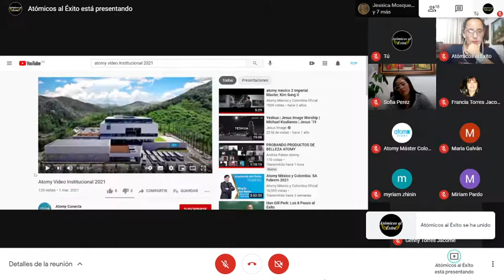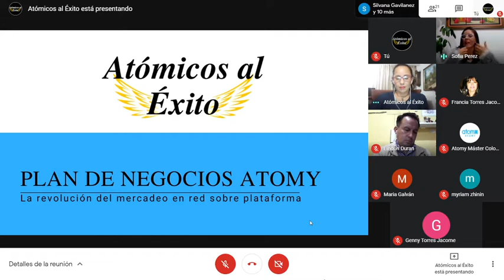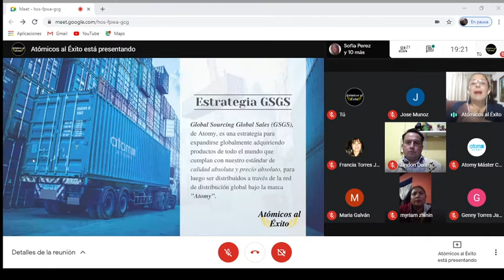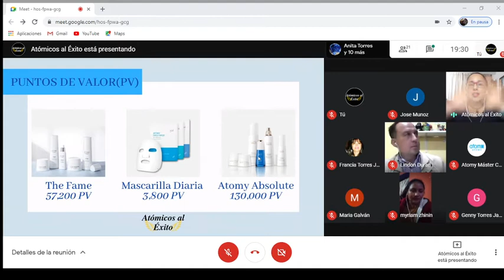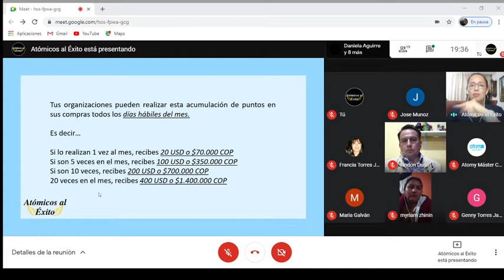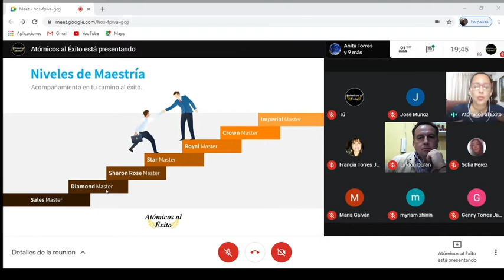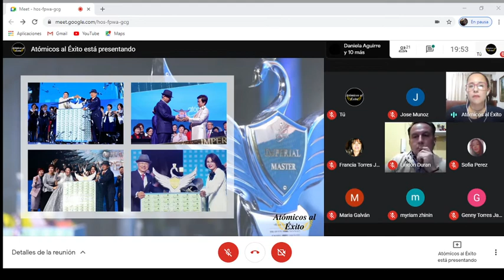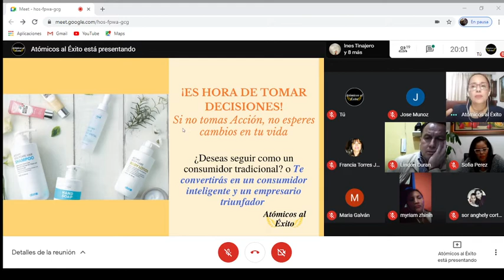Presentación oportunidad de negocio🔥